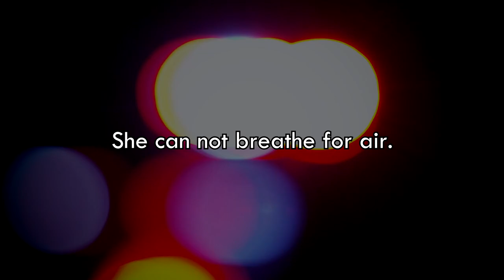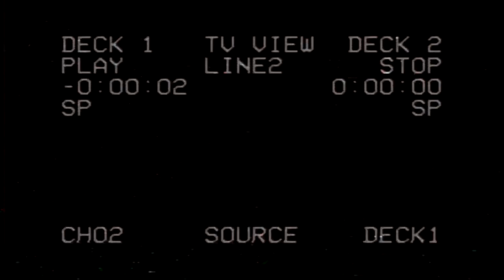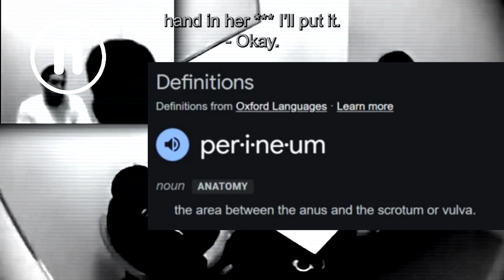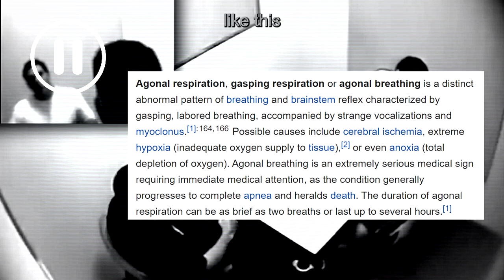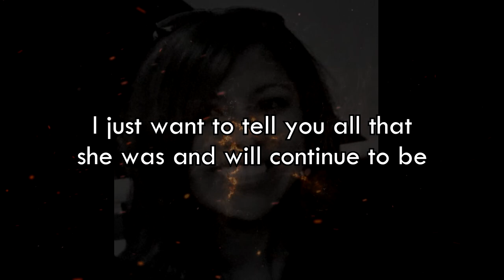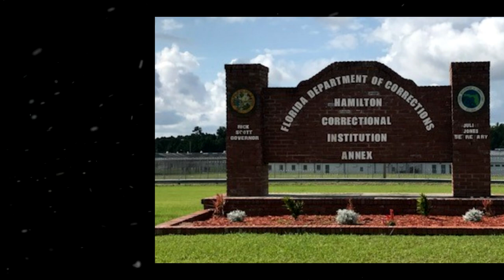When The Detectives Realize That The Suspect Is A Monster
We’re about to take a dark and downright horrifying journey that starts, and ends,  just outside of Miami, Florida.  An international hotspot for good times and great memories, Miami is a legendary city where people of all walks of life can enjoy the beautiful beaches and sun during the day, and a vibrant nightlife that rivals even the most opulent destinations in the world.

For one couple, after a long night of heavy drinking, those Miami dreams were shattered permanently.  On September 15th, 2015, at 3:39 AM, police received a call from a frantic man.

The distraught man on the phone was Fidel Lopez, who just moments earlier had apparently walked into the bathroom that he shared with his girlfriend, Maria Nemeth, and found her lying cold and lifeless.

The call brought officers to apartment 308 at the Colonnade Residences, in the 1600 block of Northwest 128th Drive in Sunrise Florida.  They were flagged down by Fidel, and when they entered inside the apartment, police found Lopez kneeling next to Maria’s body, crying while trying to shake her awake. Blood surrounded Maria’s body on the bathroom floor.
t
Something was alarmingly odd though.  Holes were bashed in the walls. Body tissue was found in a closet. The walls were smeared with blood.  The crime scene was horrifically gruesome, and Lopez couldn't really explain any of it.

Maria Nemeth passed away at 4:02 a.m.  According to a Broward County Medical  Examiner's report, Nemeth died from losing too much blood after she had been eviscerated.  The police brought Lopez in, and although he said he had no answers, there were still many questions to be asked.  Fidel was still inside the police interview room when he was placed under arrest and shackled to the floor at 1:36 p.m., about 10 hours after he had called 911.

This is the interrogation of Fidel Lopez.
Early access for channel members!  Get early releases, sneak peeks, raw footage, and more by becoming a member here:

Torn To Shreds: The Interrogation of the Miami Monster, Fidel Lopez | JCS INSPIRED
Torn To Shreds: Interrogating the Miami Monster Fidel Lopez | JCS INSPIRED
The Miami Monster: Fidel Lopez
Interrogating a monster who ripped his girlfriends intestines out
BRUTAL Interrogation of man who tore his girlfriend apart with his bare hands
Nauseating interrogation of the MIAMI MONSTER
Interrogating The WORST Boyfriend Ever (really)